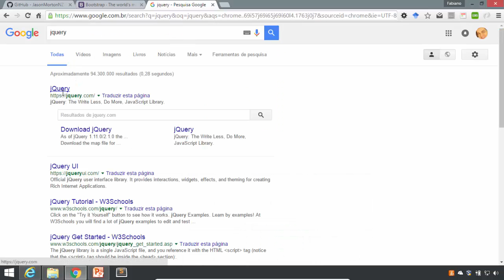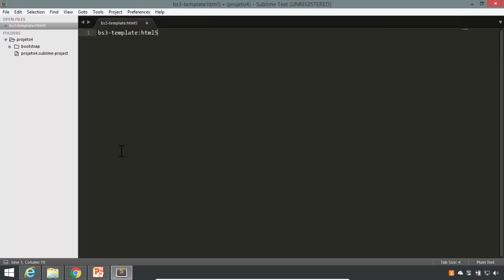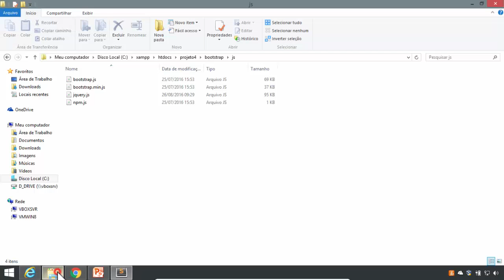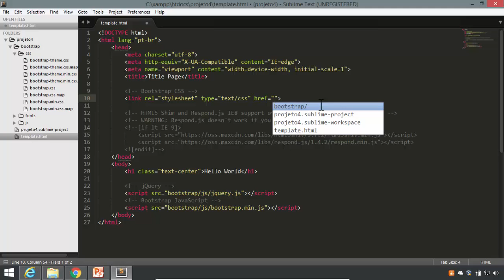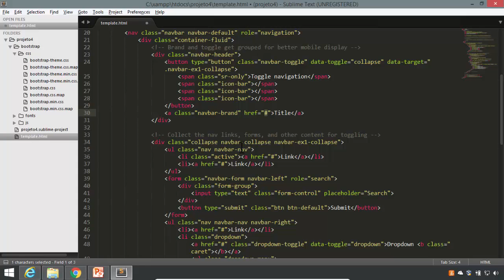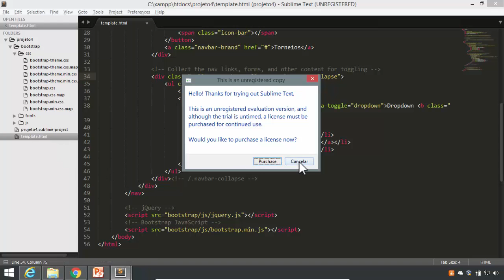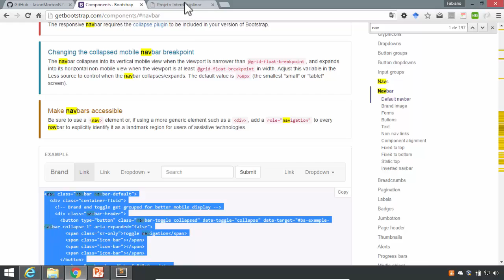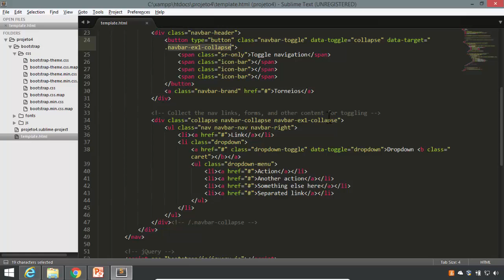Crud PHP Bootstrap - 1 - Criação do template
Parte 1 do desenvolvimento do sistema.
Para os alunos da disciplina Projeto 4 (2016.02)
Desculpem os erros, eu estava resfriado quando fiz o vídeo.